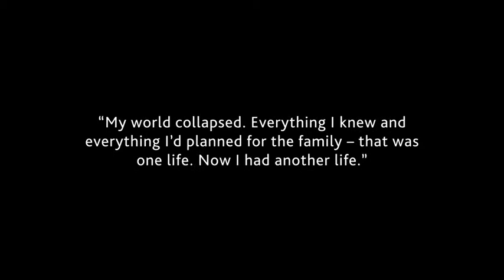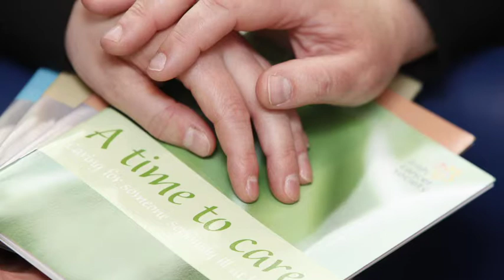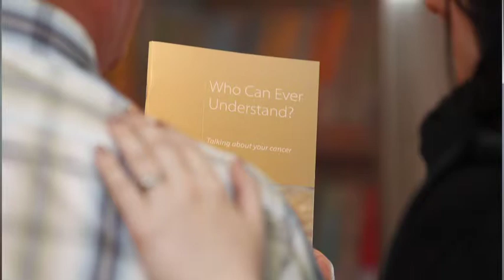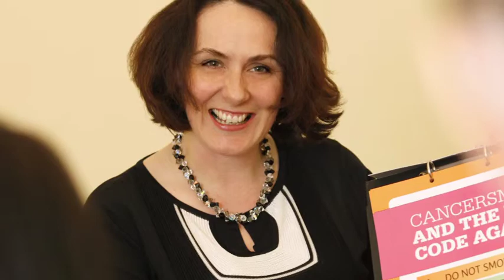Daffodil Centres Infographic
We currently have